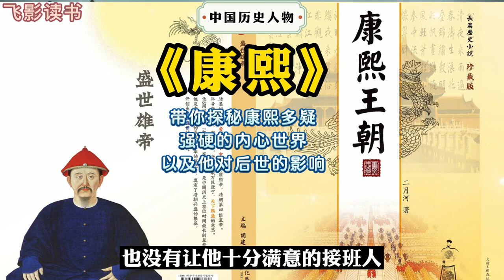《康熙》：帶你探秘康熙多疑強硬的內心世界，以及他對後世的影響